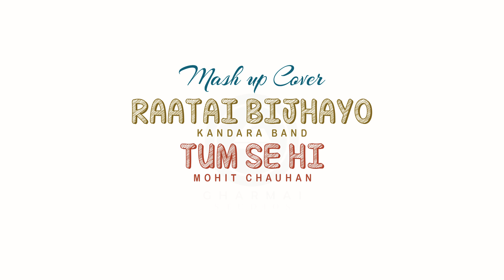Raatai Bijhaayo | Tum Se hi | Jati Nirmal Jati Chokho | Mash Up cover || Bikram Lama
This is a mash up cover of Raatai Bijhaayo, bollywood movie song Tum Se hi and old Nepalli movie basudev's song "Jati Nirmal Jati Chokho". Raatai Bijhaayo is a lesser known song of Nepali pop group Kandara; Tum se hi is a famous song from the movie Jab we met sung by Mohit Chauhan and Jati Nirmal Jati chokho was originally a duet song done by Udit Narayan Jha and Deepa Jha. Mash up cover here is performed by talented Bikram Lama.

Gharmai Studios is a platform for aspiring musicians whose talents have not yet been catered to the public. So if you believe you have music in you then it's time to bring that music beyond the walls of your room.

Original Credit

▶Song - Raatai Bijhaayo
▶Band - Kandara

▶ Song: Tum se Hi
▶ Album: Jab we met (OST)
▶ Singer: Mohit Chauhan
▶ Music Director: Pritam
▶ Lyricist: Irshad Kamil
▶ Music Label : T-Series

▶ Song: Jati Chokho Jati Nirmal
▶ Album: Basudev (OST)
▶ Singer: Udit Narayan and Deepa Jha
▶ Music Director: Ranjit Gajmer
▶ Lyricist: Laxmi Prashad Devkota, Nir Shah, Hari Bansha Acharya

Cover by

Vocal : Bikram Lama
Flute : Sabin
Guitar: Nabeen
Audio/Video - Gharmai Studios

NOTE : Reuse of our video contents is allowed on a condition that we are provided due credits as well as our partners' and our brands, trademarks and logos are made clearly and wholly visible. In case of the violation of the above condition, we may pursue legal copyright